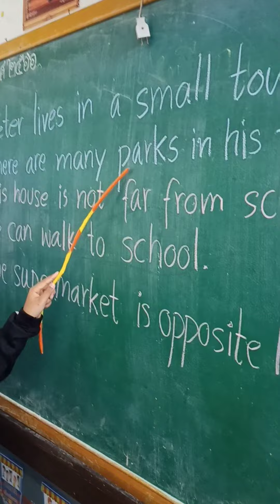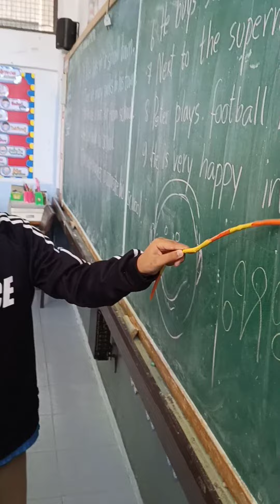ฝึกอ่านภาษาอังกฤษ ป.4/1 (ไตตั้น)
ฝึกอ่านภาษาอังกฤษ